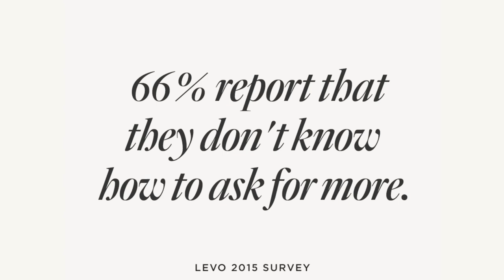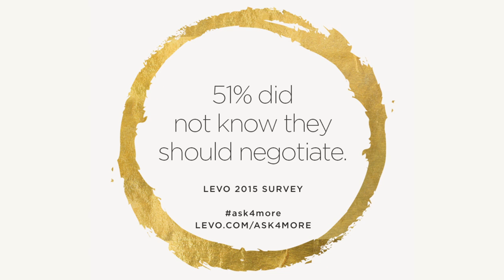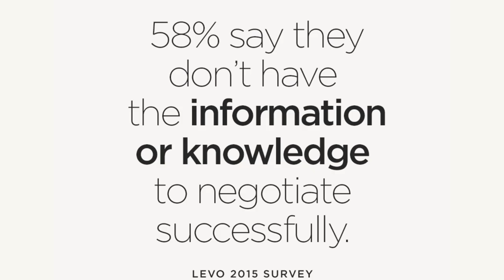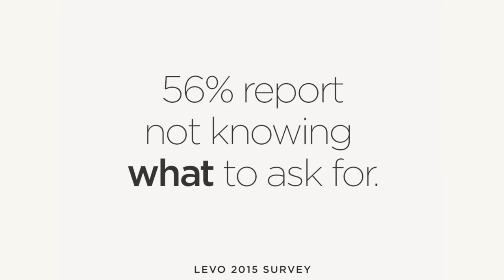Celebrities' Real Stories of the Gender Wage Gap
Levo explores the gender wage gap with advice from Sarah Silverman, Chelsea Clinton, Natalie Morales, Betty Liu, Diane Brady, Sheryl Sandberg, and more.